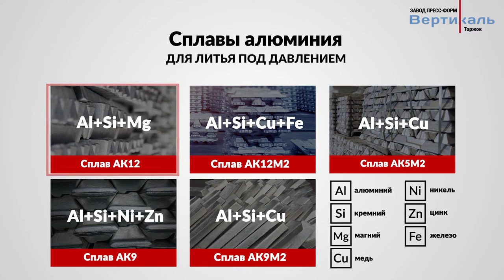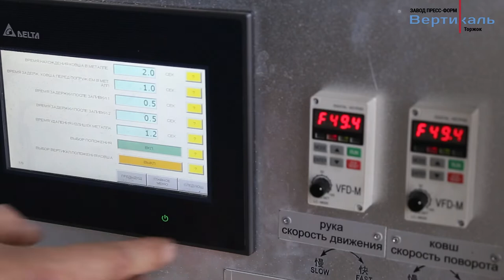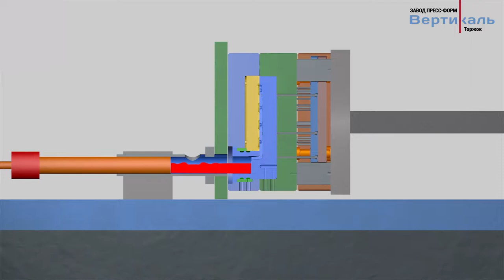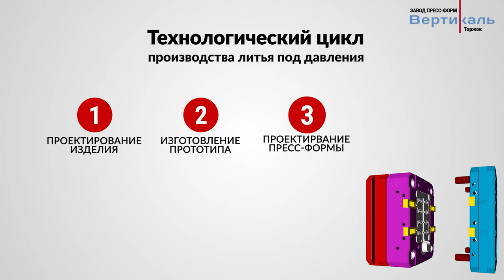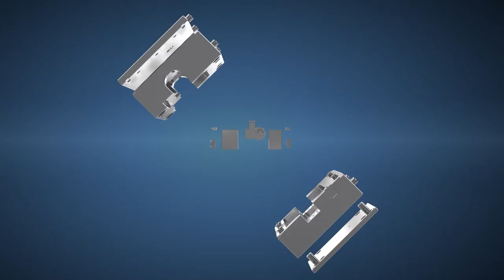❓Что такое литье алюминия под давлением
Литье алюминия под давлением на заказ.
Завод "Вертикаль" осуществляет выполнение заказов по изготовлению деталей из алюминия методом литья под давлением на собственных производственных мощностях. Отливка изделий может производиться как из собственного, так и из давальческого сырья. Благодаря наличию роботизированного комплекса литье происходит полностью в автоматическом режиме, что позволяет выполнять заказы по отливке точно и срок. Так же на предприятии осуществляется пост обработка отливом при помощи токарной или фрезерной обработке с применением станков с ЧПУ. Для того, что бы заказать литье деталей из алюминия, необходимо заполнить он-лайн форму на нашем сайте завод-пресс-форм.рф, где вы сможете указать все необходимы параметры будущего изделия.